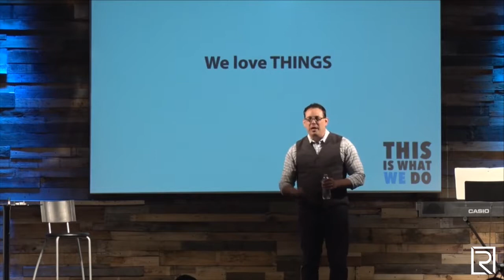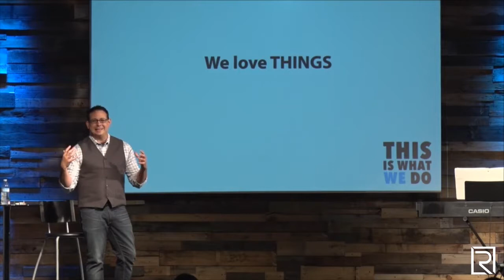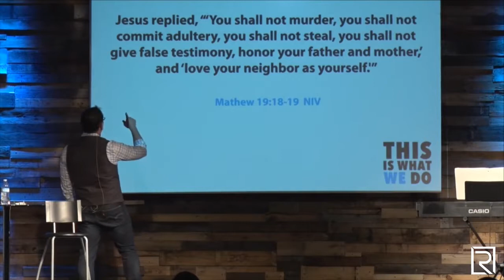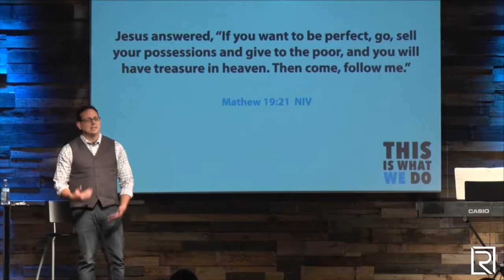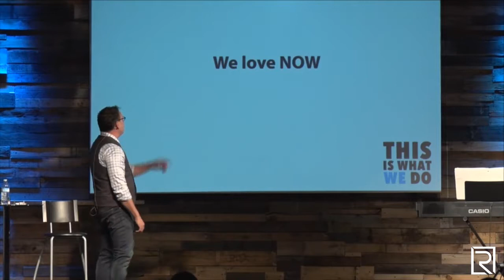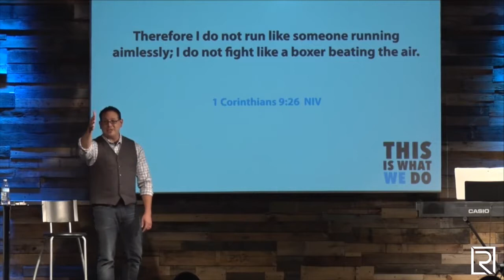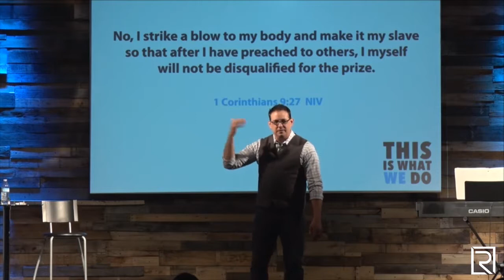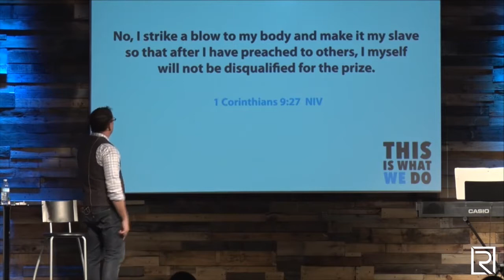Things for Those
Week 8 - This Is What We Do